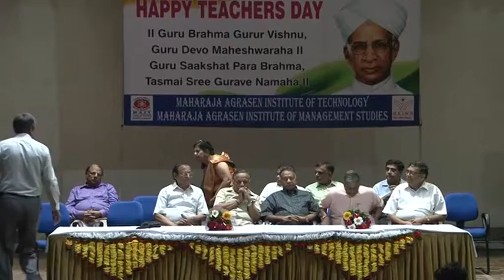Teacher's Day - 2017, Part-1